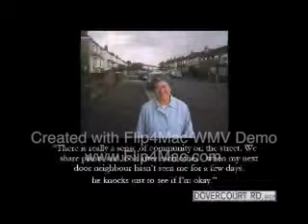Joshua Hart Driven to Excess Greensafe Interview Part 1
This is an interview about Joshua Hart's research on car traffic and community degradation as part of Greensafe's lounge TV series. (Part 1 of 2)